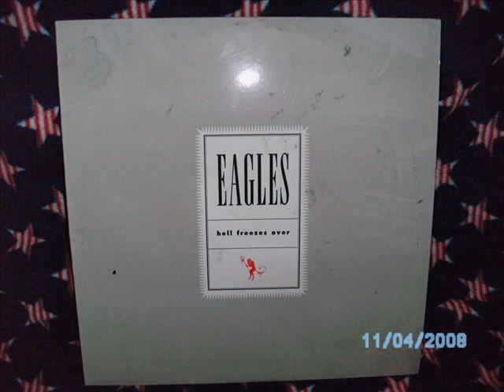favorite cd's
Some of the best cd's i have enjoyed over the years